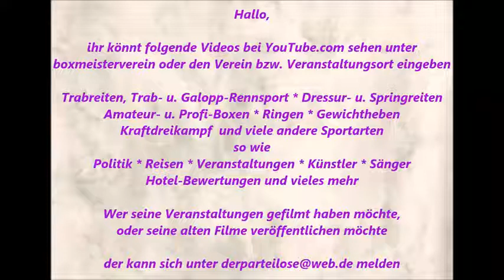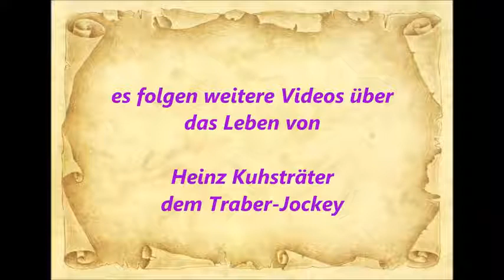756 * Der Sportler * Traber * Gelsentrab Heinz Kuhsträter Vorbereitung zum Training Nr.1 01.10.2015